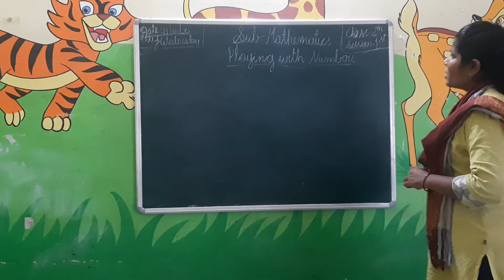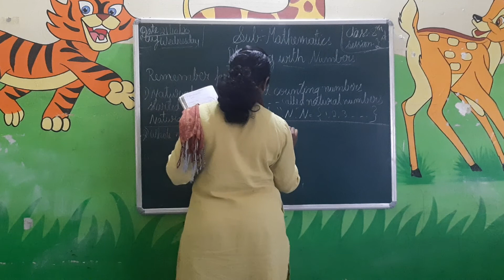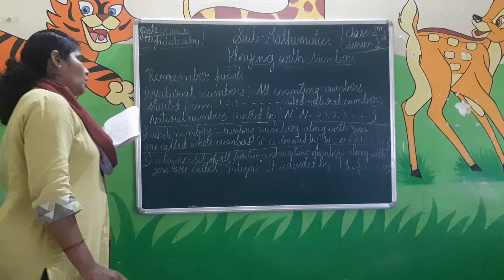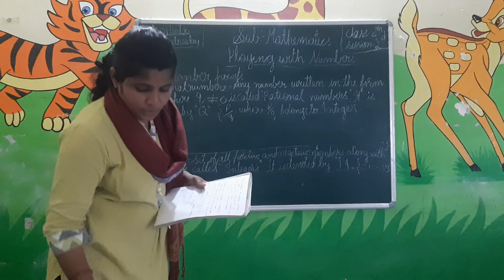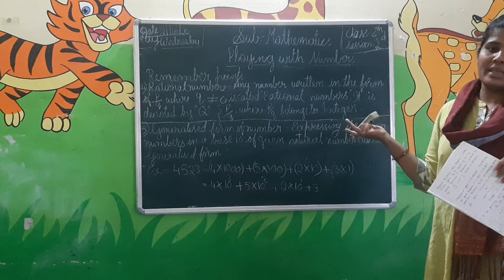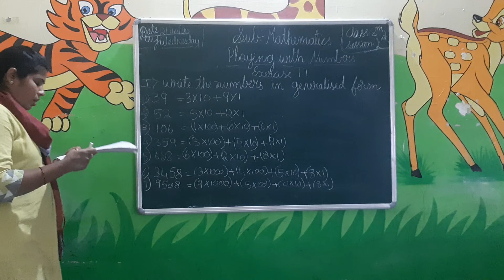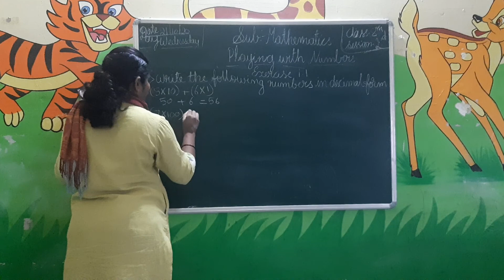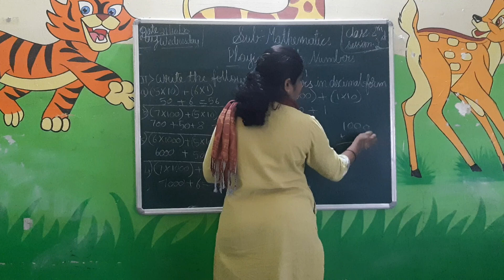8th std#mathematics#session 02#